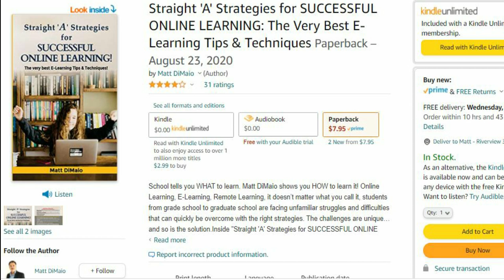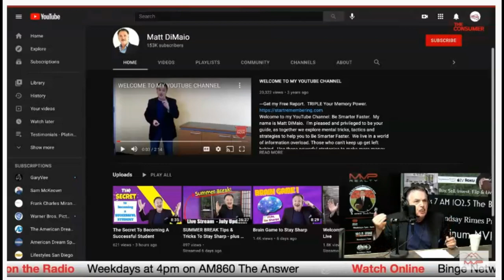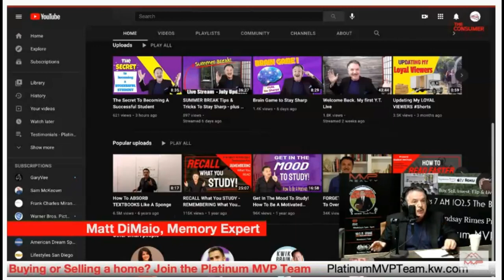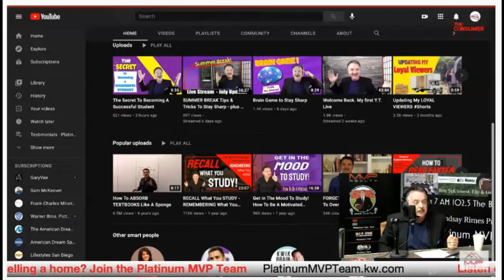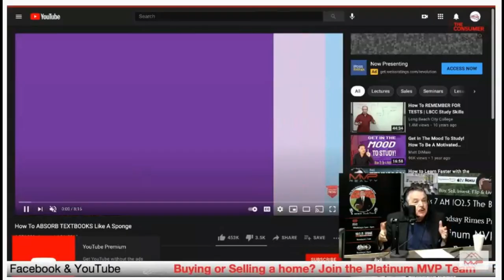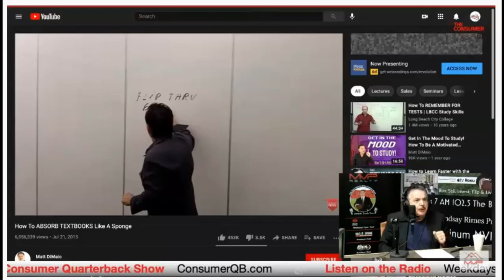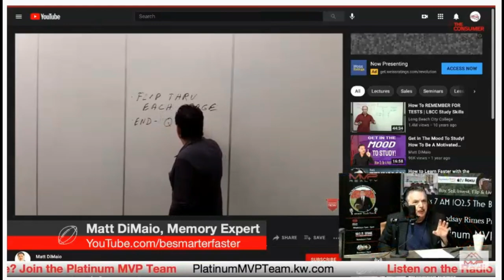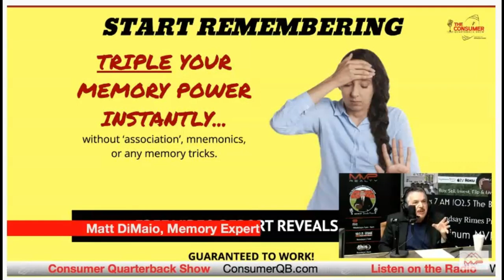Straight 'A' NOTE TAKING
Get my best STRAIGHT ‘A’ NOTE TAKING TECHNIQUE…  PLUS a ton of Bonus Content!  Using this technique to take notes will help you to become a learning machine.  You can be a super student once you begin using this powerfully effective note taking method.  Best of all, it’s easy to learn and simple to use. Get excellent grades with less stress and effort. You’ll only need to go through each chapter ONCE when you use this better way to take notes. You’ll save time and learn the information and retain it far better.

There’s also a ton of BONUS CONTENT in this video.  You’ll see the time codes for each topic below.

This is a live interview I did with one of the most popular afternoon drive time radio shows in the Tampa Bay area: “The Consumer Quarterback Show”.

You’ll also see I’m still struggling a bit with getting the auto focus on my camera to work properly.  By itself, the camera goes in and out of focus.  Don’t worry… I’ll figure it out soon.  (Thought I had it fixed when I downloaded the new firmware to my camera.) LOL.

Here are the time codes for topics covered in this video:
00:00  - Introduction and Coming Attractions
04:15  - Three (3) Parts of Your Learning Process
05:04  - Successful Online Learning for Those Taking Remote Classes
06:18  - STRAIGHT ‘A’ NOTE TAKING TECHNIQUE
09:58  - The Key to Being Able to Learn Things Fast
11:48  - Why Speed Reading is Bad to Use for Textbooks
12:30  - Next Big Internet Advancement – What Comes After Search Engines? (The Comprehension Engine)
13:40  - A Brief History and Behind-The-Scenes of My YouTube Channel
14:51  - The One Biggest Killer of Grades
16:07  - The Key to Memory & Retention
17:18  - How to Get Information to Pop Into Your Head When You Need It
18:51  - Get My Free Report: Triple Your Memory Power

--- INCREDIBLE MEMORY TRAINING COURSE---
“How To Have AN INCREDIBLE MEMORY!” Get Better Grades with less Stress & Effort. Make More Money. Be Respected and Admired. This video-based course is shot in the 9:16 vertical format, making it perfect for viewing on your phone.  Each topic is presented in a bite-sized video that you can consume according to your best schedule. This works, and it will help you to become super-powered.

--- HOW TO ABSORB TEXTBOOKS LIKE A SPONGE (The Entire Training!) ---
In my YouTube video of the same topic I cover the basics in a little over 8 minutes.  However with so many people who have asked questions and wanted additional clarification, I put together this video training which is about an hour long. The sound and camera are crystal clear.  Done in a live stream setting, I provide you with a number of specific examples of different types of books you’ll likely be studying.  I go page by page through these books and show you how to deal with them.  In addition, you get my very best tips for how to take notes.

• Straight 'A' Strategies for SUCCESSFUL ONLINE LEARNING!
• How To Remember People's Names
• Forgetful No More

"School tells you WHAT to learn. Matt DiMaio shows you HOW to learn it." GET EXCELLENT GRADES With The Least Amount of STRESS & EFFORT. Be sure you don't miss out when I publish new videos.

--- FREE VIDEO REPORT: TRIPLE YOUR MEMORY POWER without Association, Mnemonics, or Memory Tricks. Opt-In.

--- LEARN TO CONCENTRATE and STAY FOCUSED. Check out the 9-part series on my channel: "INSTANT CONCENTRATION - How to Focus Your Mind in a World of Information Overload" Here is the link for episode 1.

To have me speak at your next event or for more information about my courses.